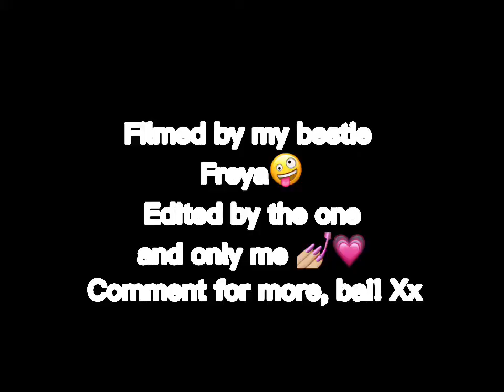This thingy question trend || Jalebi Baby